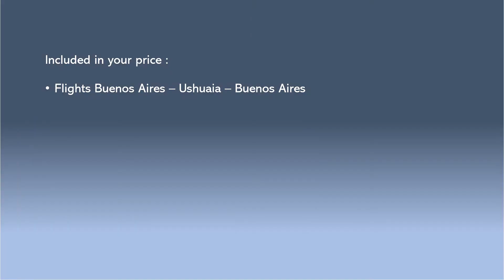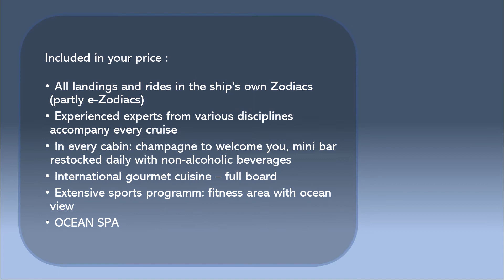221202 Hapag Lloyd Cruises : Ushuaia - Ushuaia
221202 Hapag Lloyd Cruises : Ushuaia - Ushuaia
Antarctica Expedition - expedition cruises